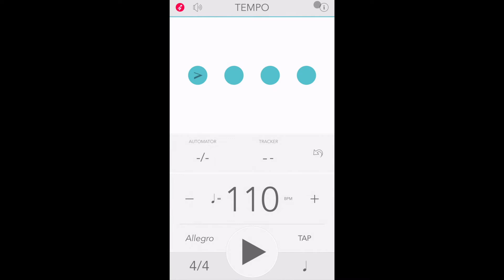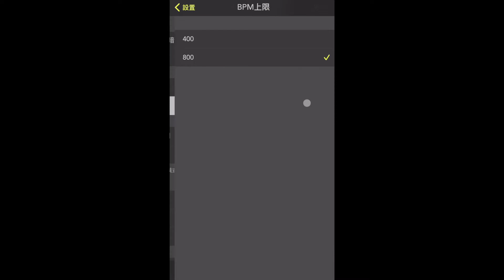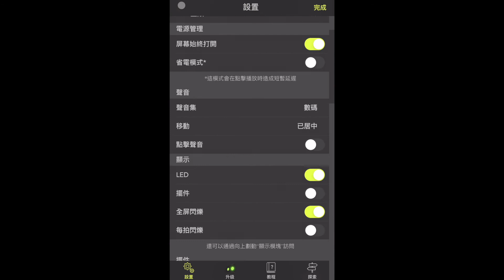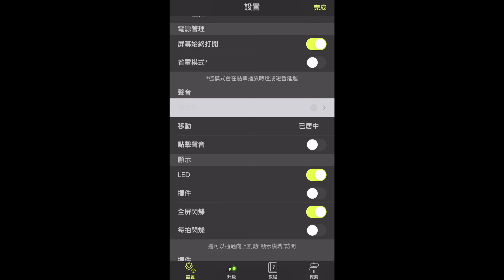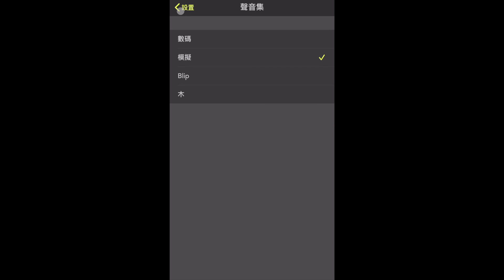(廣東話) 實用音樂App 介紹 'Tempo' Part 2